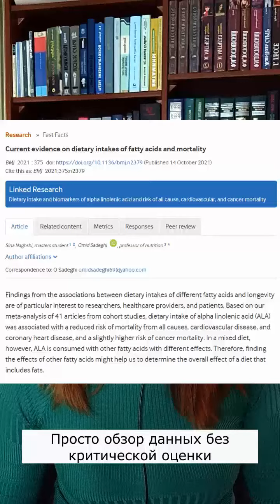Как разные жиры влияют на смертность?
Current evidence on dietary intakes of fatty acids and mortality